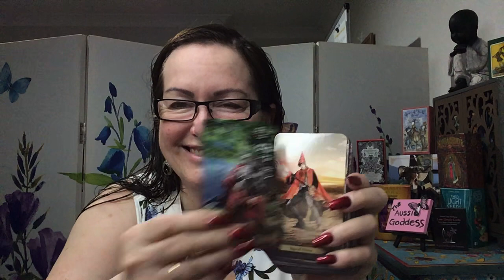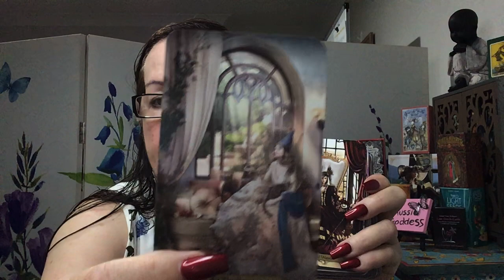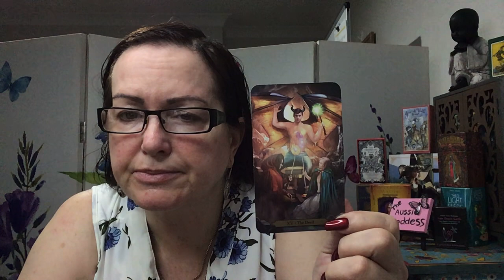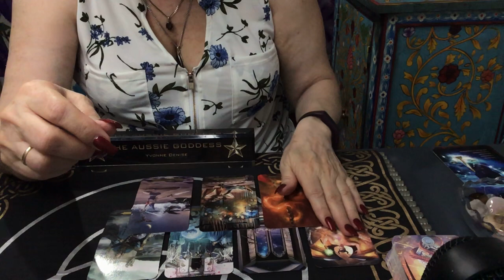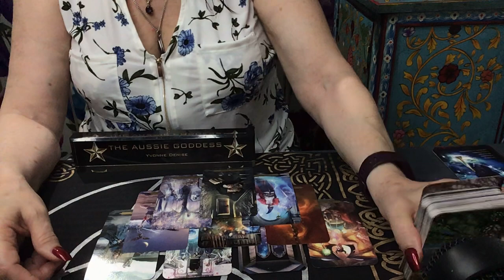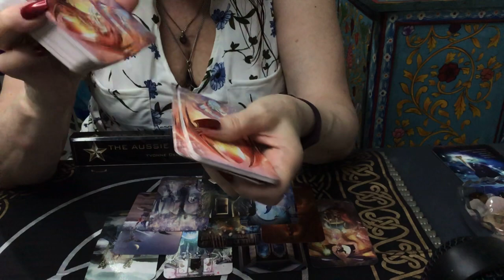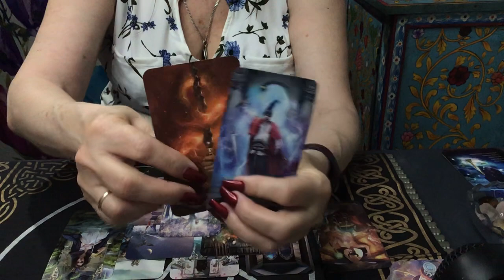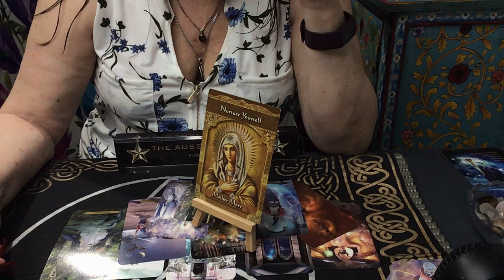What’s Crackin' For The Weekend - They May Not Be Offering What You Want!